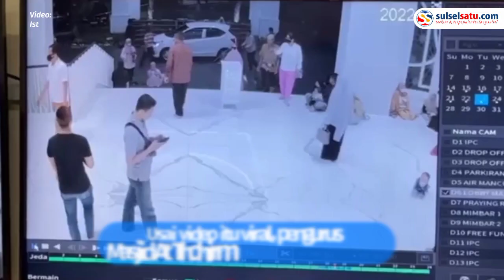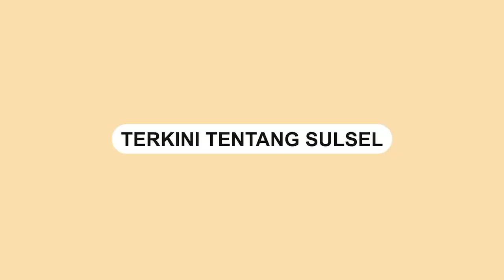Emak-emak Ini Ngaku Dilarang Masuk Masjid At Thohir Gegara Tak Memakai Jilbab,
SULSELSATU.com - Seorang emak-emak mengaku dilarang masuk Masjid At Thohir karena tak memakai jilbab.

Video tersebut lantas mencuri perhatian publik.
Usai video itu viral, pengurus Masjid At Thohir memberikan klarifikasi.
Pengurus Masjid mengatakan seorang bapak yang menegur perempuan itu bukanlah pengurus.

Pihak Masjid At Thohir mengaku sangat menyesalkan kejadian tersebut.

Pengurus masjid kembali menegaskan bahwa bapak-bapak berkopiah putih hanya memberi isyarat dan bukan melarang.

Dikabarkan sebelumnya bahwa beredar video seorang perempuan yang mengaku ditolak memasuki Masjid At Thohir karena tidak menggunakan jilbab.